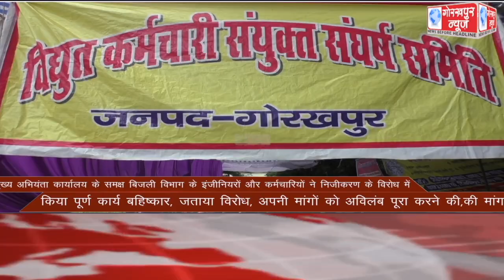GORAKHPUR NEWS Headlines 05-10-2020